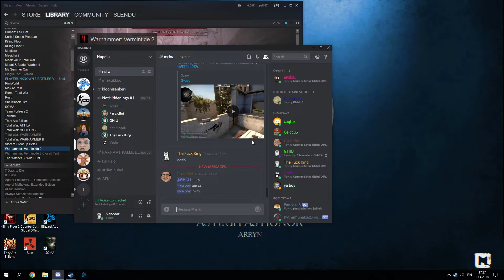HUITOJA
!HUUTOVAROITUS!
Garry's Mod Slashers Gamemode fun.
suomeks kylläkin.